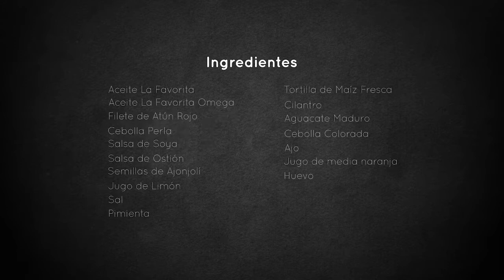EPISODIO 5 - ESCUELA ANFITRIONES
Hoy la EscuelaDeAnfitriones de NIDO y La Favorita te enseñan a preparar unos exquisitos Tacos de atún tartar. Una picadita excelente para una tarde entre amigos